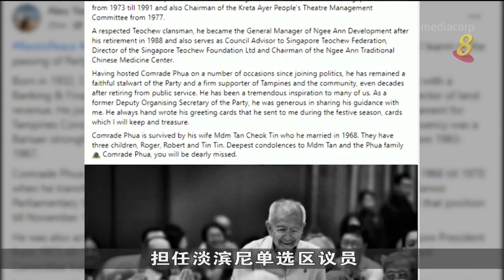前议员潘峇厘逝世 享寿89岁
人民行动党前国会议员潘峇厘今天上午逝世，享年89岁。